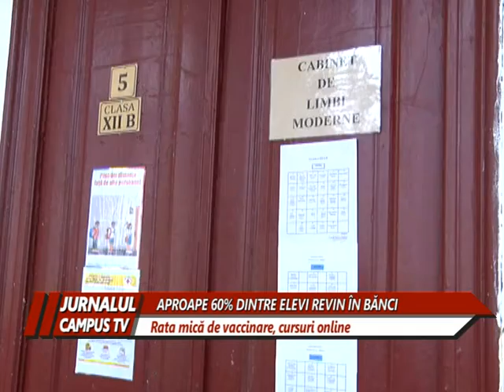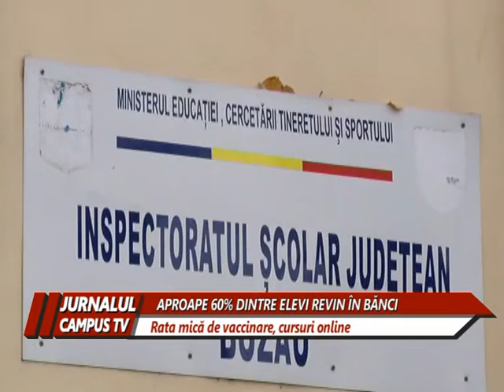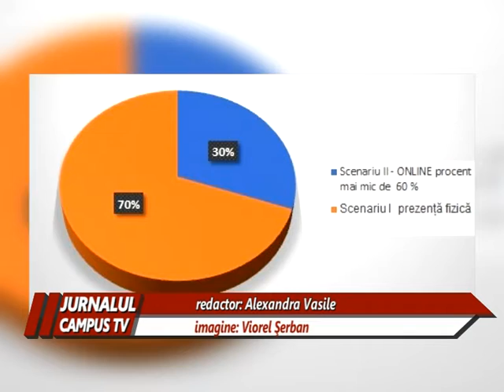APROAPE 60% DINTRE ELEVI REVIN ÎN BĂNCI